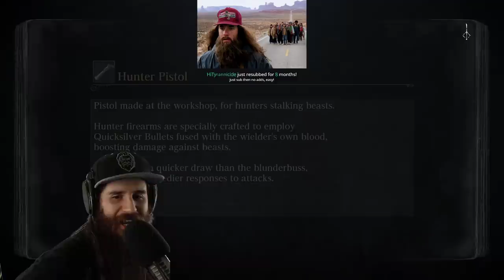The Kirkhammer is Busted with 27% Gems | Max NG in Bloodborne